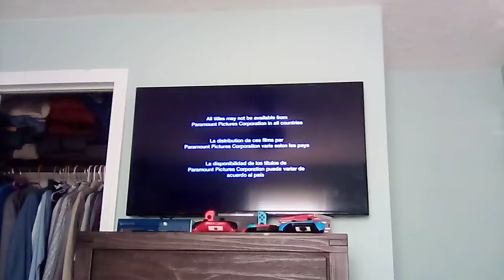yellow yoshi and cat toad watching a scary paramount logo